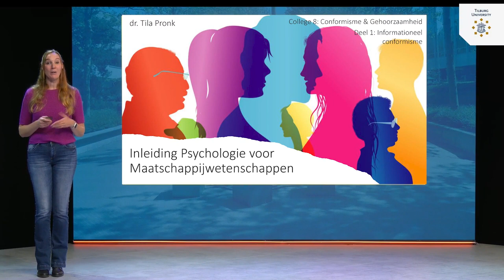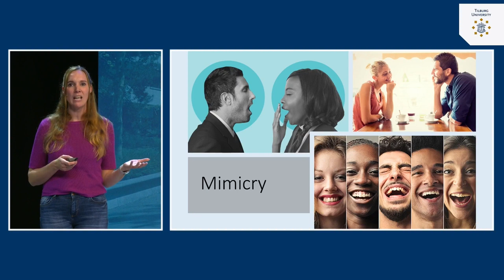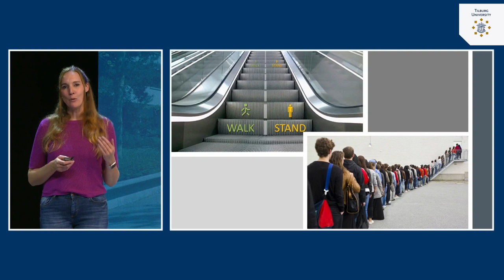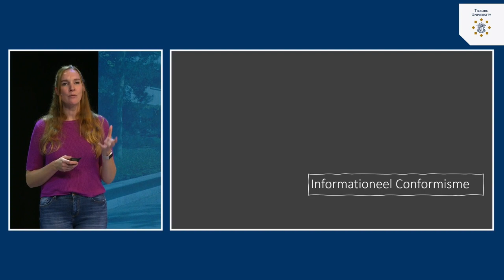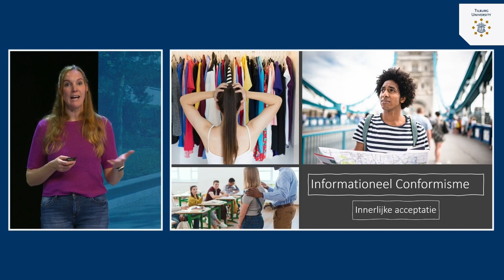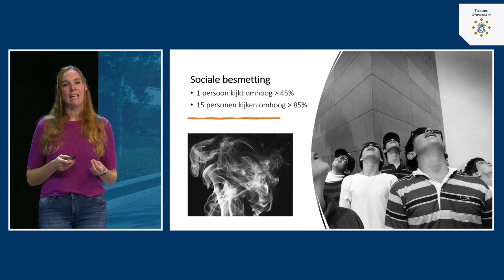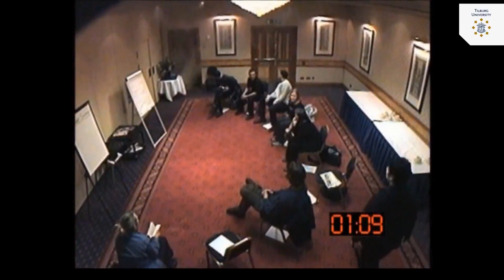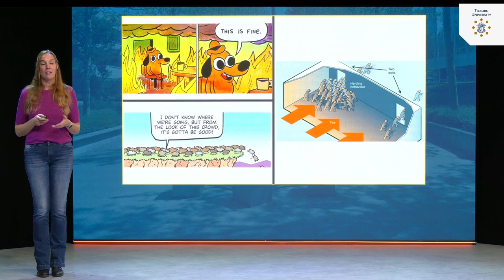Conformisme & Gehoorzaamheid: Informationeel conformisme | dr. Tila Pronk | Tilburg University #8.1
Waarom doen mensen wat ze doen? Dr. Tila Pronk van  legt het je uit in deze videoreeks. Leer over de enorme invloed die anderen hebben op onze gedachten, gevoelens en ons gedrag. Ook grote maatschappelijke problemen komen aan bod, zoals de klimaatcrisis, discriminatie en eenzaamheid.